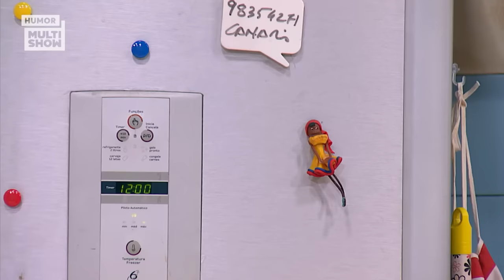Graça quer que Maico vire JOGADOR DE FUTEBOL! | Tô De Graça | Humor Multishow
2ª temporada - Episódio 6: Na Trave

O TBT Tô De Graça com os melhores episódios da segunda temporada continua! ✌️ Dessa vez, Graça descobre que tem um olheiro na comunidade atrás de um jogador de futebol e começa a achar que Maico tem chances de ser chamado! 👀 Eu conto ou vocês contam? 😅

🎥 ASSISTA TAMBÉM 🎥